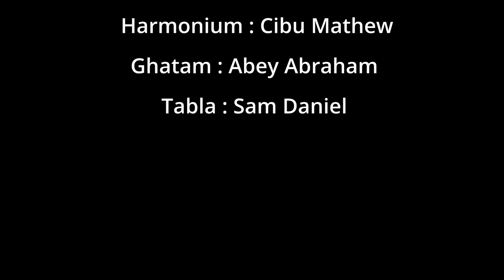Christian Classical Music Sam Daniel & Team - Prince - Tabla, harmonium ghatam ICA Charity Night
Classical Music by
Sam Daniel & Team

Song :
എൻ മനസ്സുയരുന്നഹോ നന്മയേറും വചനത്താൽ by Mahakavi K V Simon

Singer : Prince Thomas
Harmonium : Cibu Mathew
Ghatam : Abey Abraham
Tabla : Sam Daniel

@UniTech TV

UniTech TV HD FREE Application can be found at below official links
Android Users

Also available on other major cable TV providers platform and UniTechTV.com